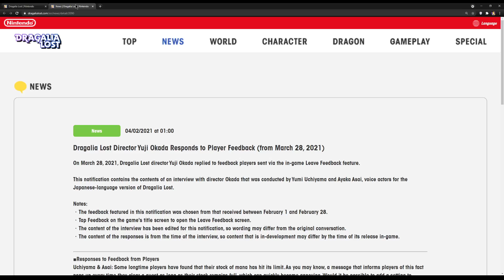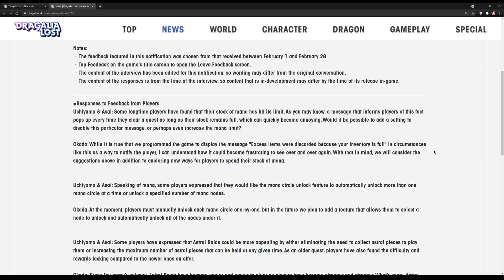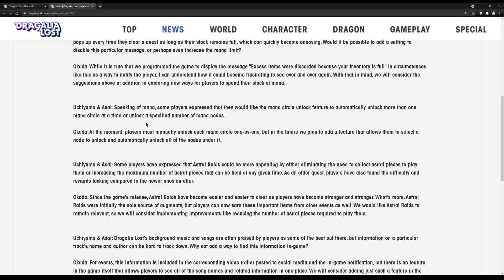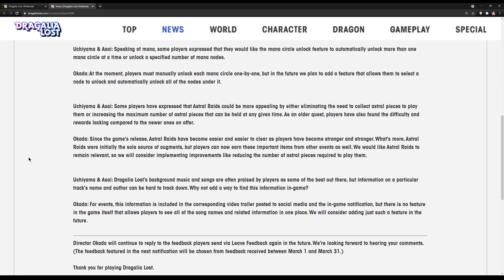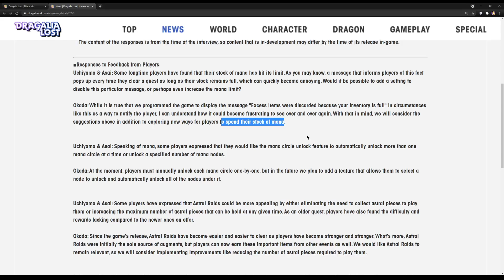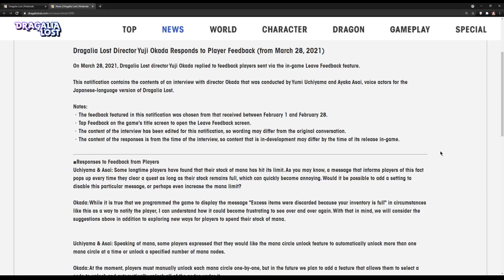FINALLY Mana usage soon [Dragalia Lost] April 2021 Okada Interview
Pretty nice stuff, glad some stuff is going to be reworked and added